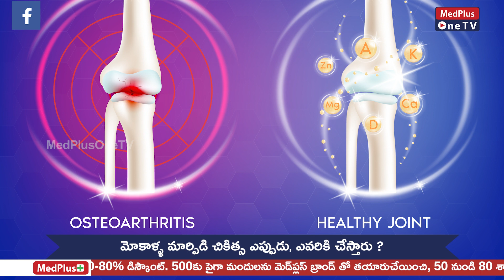When Knee Replacement Surgery Necessary | Dr.Srinivas Kasha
Dr.Srinivas Kasha Senior Consultant Orthopaedic Surgeon..

You may be offered knee replacement surgery if: you have severe pain, swelling and stiffness in your knee joint and your mobility is reduced. your knee pain is so severe that it interferes with your quality of life and sleep.